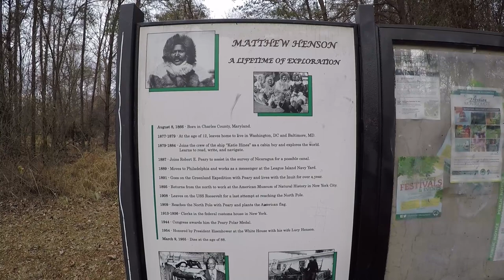HIKE #2 MATTHEW HENSON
Hike #2 of the 52hikechallenge. Hiked 3.5 miles on the Matthew Henson Trail in Silver Spring, MD. Total mileage for the year is 9.4 miles out of my goal of 250.